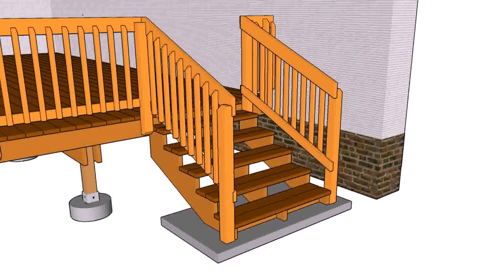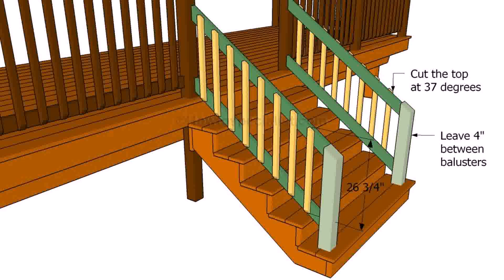Front Porch Deck Railing Ideas